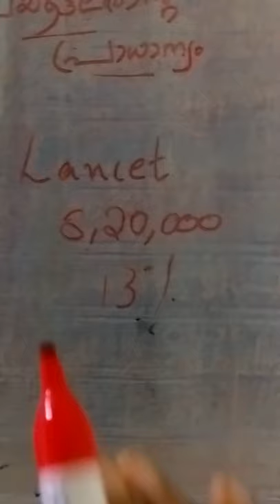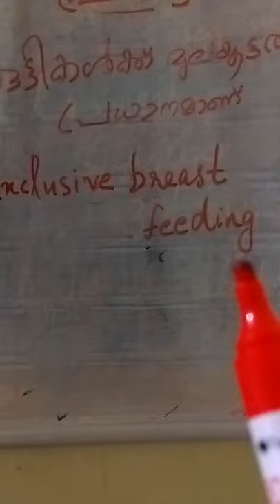Health talk,, part 2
Importance of breast feeding